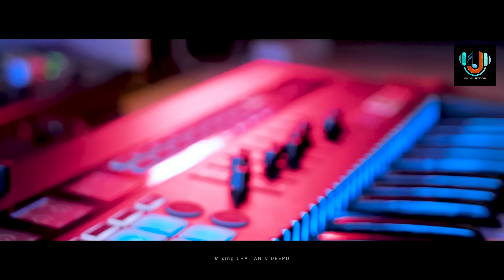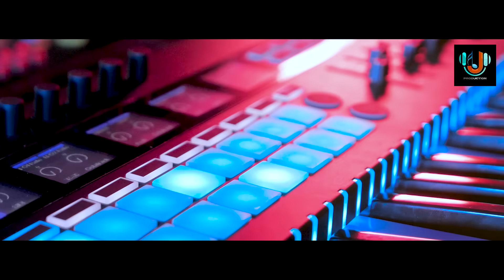SUPER HERO II NEW SANTALI SEMI TRADITIONAL SONG 2023 II STUDIO VERSION II AJAY SOREN II ALIVA MARNDI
👉Title :-🕺Injge Aaminj SUPER HERO 🌹|
🤸NEW  SANTALI VIDEO 2023🕺 |Super Hero  |
|New Santali Semi Traditional Song 2023|

👉Song :-🌬️E Na Golom Na

👉 Lyrics :-✍️ Silhu Murmu (Serenj Shikariya)

👉 Singer :-🎙️Ajay Soren & Aliva Marndi

👉Audio Recording :- Ramjit Audio Gorumahisani

👉Music Mastering :- Deepu Kumar & Chaitan

👉 Camera & Edit :-🎥🖲️🖱️Sona Babu (Soni Creative) (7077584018)

🥀Your Queries 👇

Ujal Jiwi Production
Super Hero New Santali Video
Super Hero Santali Song
Injge Aaminj Super Hero Santali New Video Song
New Santali Video Song Studio Version
Studio Version Song
Santali New Video Song 2022
Santali New Video
Santali New Semi Traditional Song
Eya Golomya
Ena Golom Na
New Traditional Song 2023
Santali Traditional Song Studio Version
Santali Old Traditional Video Song
Santali Traditional Song
K. C Hembram Santali Video Song
New Santali Traditional Album
Ajay Soren New Santali Video Song
Aliva Soren New Santali Video Song

𝕆𝕦𝕣 𝕆𝕥𝕙𝕖𝕣 ℂ𝕠𝕟𝕥𝕒𝕔𝕥 ℙ𝕝𝕒𝕥𝕗𝕠𝕣𝕞 👇

📃✍️📲⓼⓶⓸⓽⓸⓪⓻⓸⓺⓶

         COMMENT'S &
     OUR CHANNEL FOR MORE INTERESTED VIDEO

✅Copyrights disclaimer under section 107 of the copyright act 1976 allowance is made for fair use fir purposes such as criticism, Comments, news reporting scholarship and research fair use in a use permitted by copyright statute that might otherwise be infringing Non-profit education or personal use tips balance in favor of fair use.

       🙏🙏🙏Thank's🙏🙏🙏